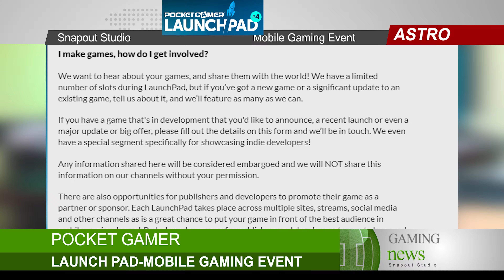Golden News for Gamers & Game Dev's | Tamil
Golden News for Gamers & Game Dev's in Tamil | Top four factors about gaming field | surprise segments for Gamers and Game developers

In this video, Explained about various sectors and information's about gaming field. This segment has four different news's about gaming industries, game updates , game announcements,  game developer info's and information about their career , about making process of game and hidden surprising factors about game while in making process and about game launching events, game conferences and much more..

► Snapout studio-  solo game developer veteran that make videos about game development, the game industry, and gaming world! This channel is for anyone that's interested in video games and its development.

► Ask Snapout studio-use the hashtag askSnapout​ to mention your doubts and clarifications about this video , ask any doubts u have in this gaming field, feel free to ask, every question will get answered.

► Snapout studio-This is the new segment,  some important and interesting factor about gaming field.

►Android game links made by Snapout Studio:
►HO-BO